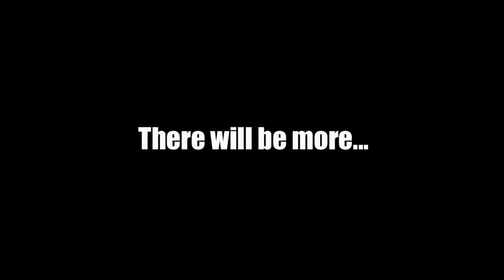Hilarious Guy in MW3 | The Dirt Dog Kane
I met some hilarious guy in FFA in MW3 and he's quite evil.